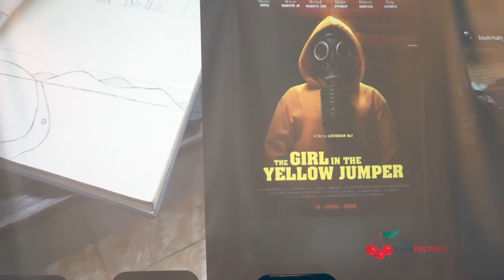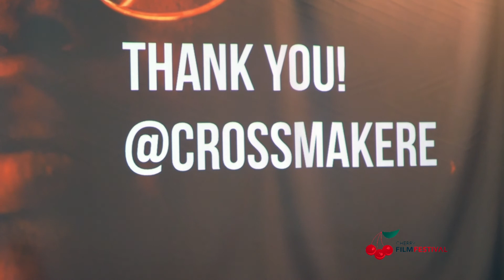Cross Makere Low Budget Content Creation Example